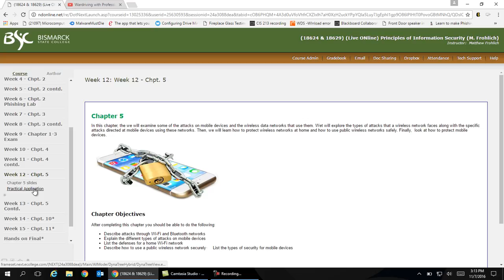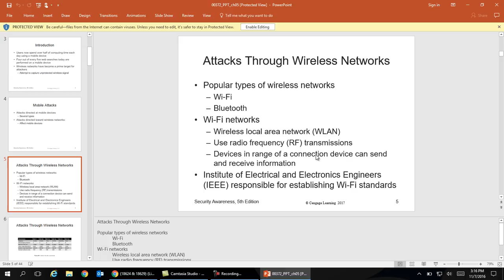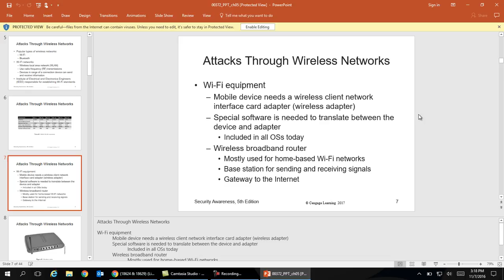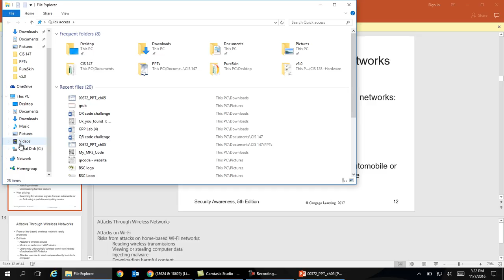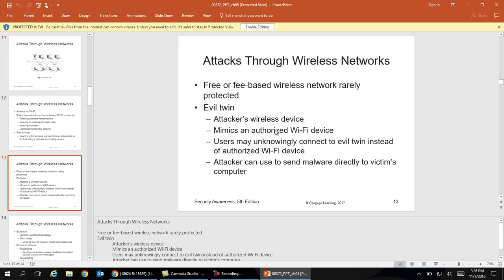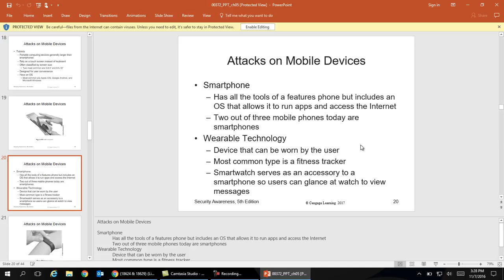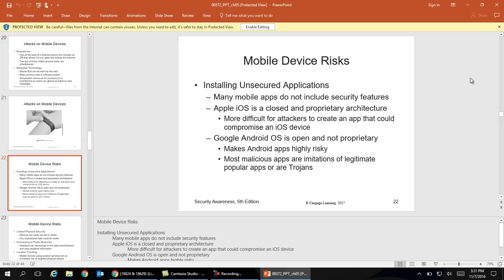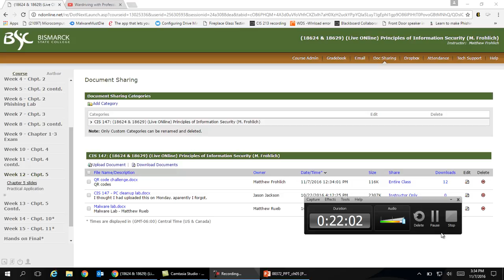CIS 147 Chapter 5 video